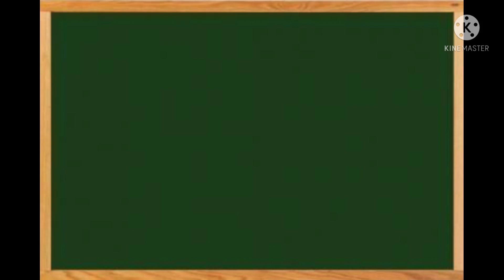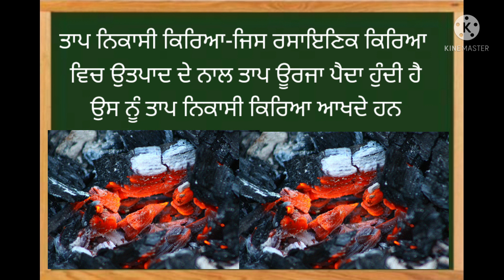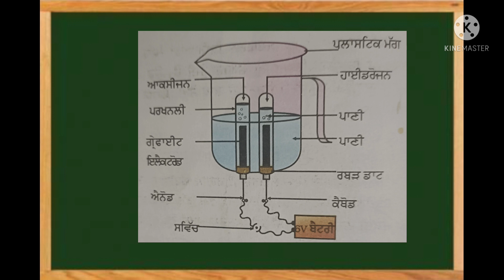Types of chemical reactions (combination reaction) ਸੰਯੋਜਨ ਕਿਰਿਆ#sciencefacts#pseb#10th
A combination reaction is a reaction where two or more elements or compounds combine to form a single compound. Such reactions are represented by equations of the following form: X + Y → XY. combination reaction is  exothermic reaction#sciencefacts#combitexothermicreaction#typesofchemicalreaction